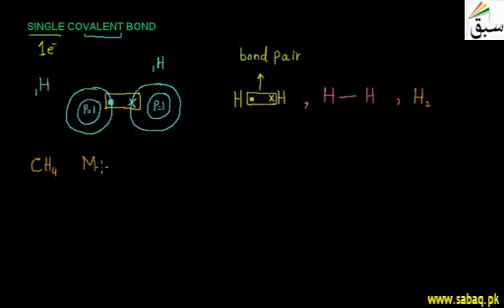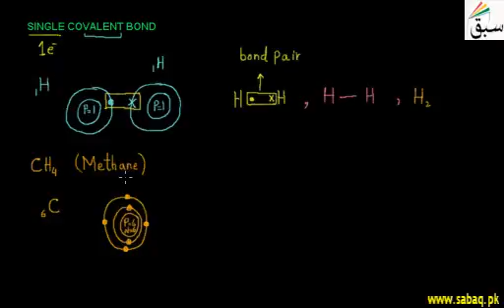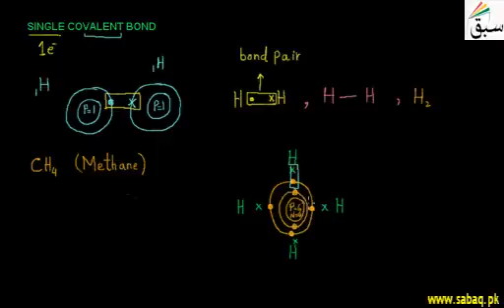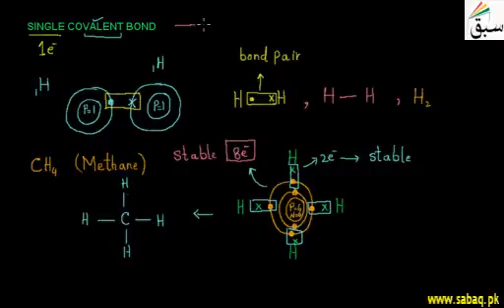Single Covalent Bond/Lesson Sabaq Teach / Sabaq lessonTeach